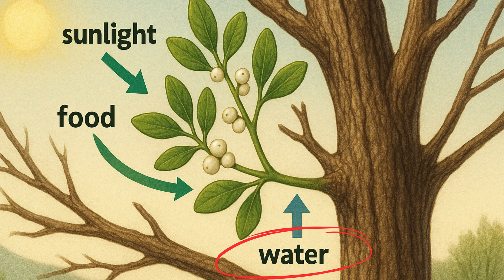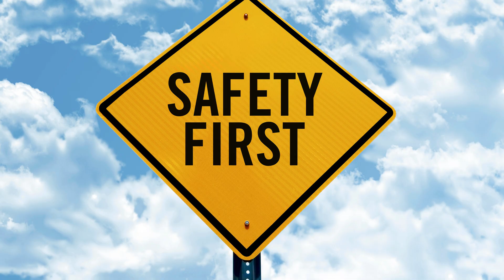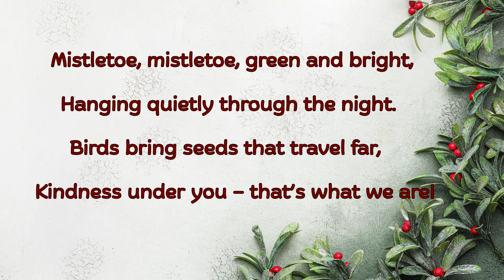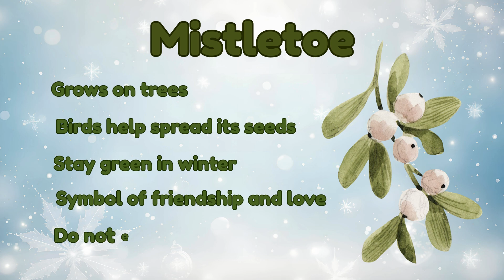What Is Mistletoe?🌿 | Facts and Christmas Traditions for Kids | Smartie the Alpaca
⏰ Have you ever wondered what mistletoe is and why people hang it at the holidays?
Join Smartie the Alpaca to learn everything about mistletoe in a fun, safe, and kid-friendly way! 🌿✨

Kids will learn:
🌱 What mistletoe is — a special plant that grows on trees
🐦 How it spreads — birds help move the seeds from branch to branch
📜 Why it became a symbol — ancient stories, green in winter, and the friendly holiday custom
⚠️ Important safety tip — mistletoe berries are poisonous, so never eat them!
✂️ Easy craft idea — make a paper mistletoe to decorate safely

Perfect for:
🏫 Classroom lessons (preschool → early elementary)
🏡 Homeschool activities and holiday craft time
🌟 Curious kids who love nature, stories, and safe science